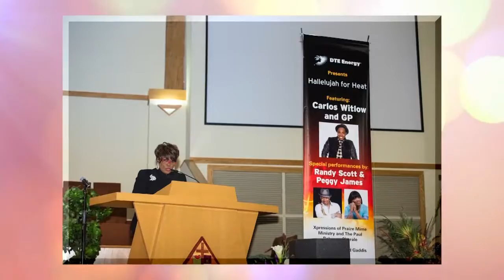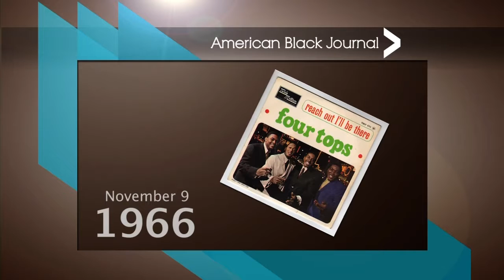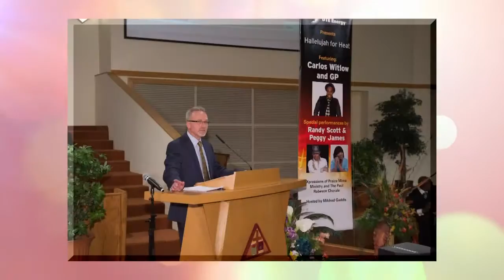Get Out the Vote / FAR Therapeutic Arts & Recreation | American Black Journal Full Episode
Air date: 11/6/16. As this year’s historic presidential election nears, we’ll talk about getting out the vote and what’s at stake for African-Americans. Plus, details on a local organization that brings out the hidden talents of special needs children and adults. Episode 4505.